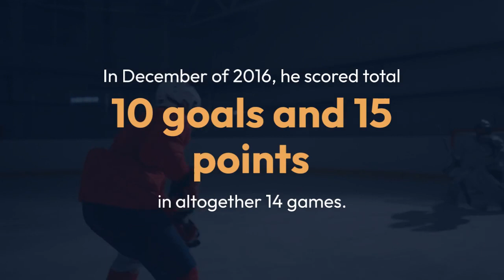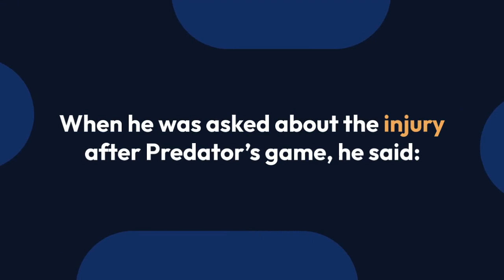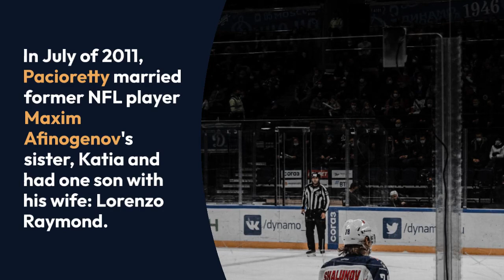Max Pacioretty Faced An Injury In Training Session; Severe Enough To Hurt Play Or Even His Contract?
Montreal Canadiens of the National Hockey League (NHL) recently hit a major setback as their captain and leader on the pitch; Max Pacioretty suffered an another hit on 3rd January 2017 in Nashville ahead of the match with the Predators.

Max has been having a huge impact on the team as a leader and player. So, how severe was that injury of Max Pacioretty?

At morning season on January 3, 2017, Captain Max Pacioretty had to be helped off the ice due to an injury. During a practice season, he was hit with a player Shea Weber shot while doing power play work.